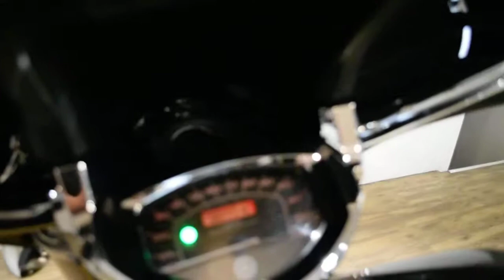2014 Yamaha V Star 1300 Deluxe | Used motorcycle for sale at Monster Powersports, Wauconda, IL